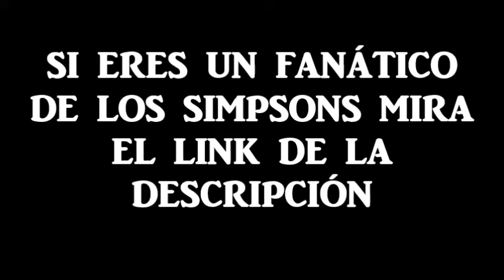Padre de Marge azafato trauma infantil- Los Simpsons en español